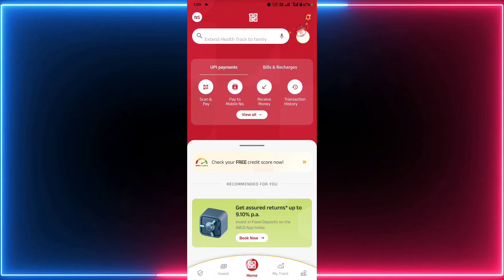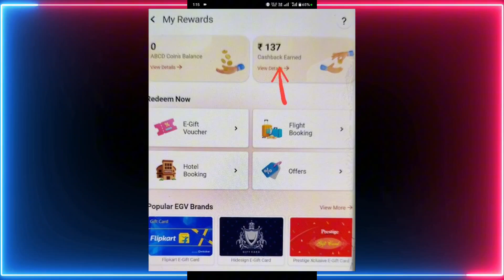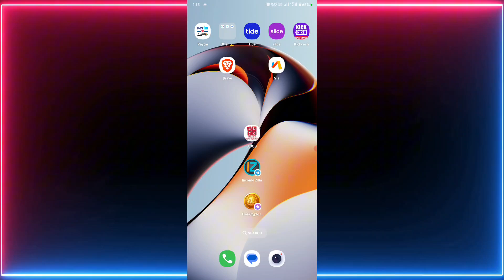⚡UPI BUG FLAT ₹50 CASHBACK PER NUMBER | NEW EARNING APP LOOT | ONLINE EARNING APP WITHOUT INVESTMENT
⚡UPI BUG FLAT ₹50 CASHBACK PER NUMBER | NEW EARNING APP LOOT | ONLINE EARNING APP WITHOUT INVESTMENT Today
" Hey, This is NIRAJ and I am Host of this YouTube channel . Are you Looking for new Ways to make Money Online ? Chake this Channel to Make money Online !. THANKS-

♻️ Apk Link :- in Telegram

Join My Crypto Telegram channel  💸

💖❤️😍Thank U All For Watching😍❤️💖

abcd app
abcd UPI earning apps
abcd app se paisa kaise kmaye
abcd app unlimited trick
new UPI offer
new UPI app
Microsoft reward
Microsoft reward alternative app
Microsoft alternative app
Earning app
2024 Best Paytm Cash Earning App

This is The Best Paytm Cash Self Earning Paytm Cash Without Investment.
2024 BEST EARNING APP TO EARN PAYTM CASH WITHOUT INVESTMENT BEST SELF EARNING APP 2024 WITHOUT INVESTMENT.

IGNORE Queries -
self earning app paytm self earning app payment proof self earning app paytm cash without investment.